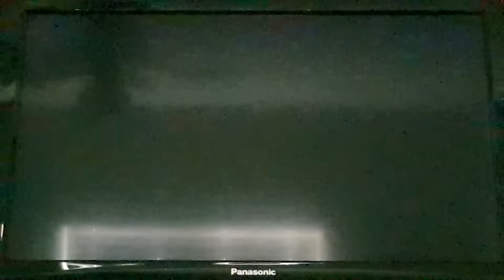Just Some Bruddas Beating One of Mario's Hardest Levels (World 9-7) in NSMBWii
My brudda and I beat one of the hardest levels in Mario history, World 9-7 in New Super Mario Bros. Wii. Get ready, because this is a wild level and after this, we are approaching the 100% mark on this awesome game.